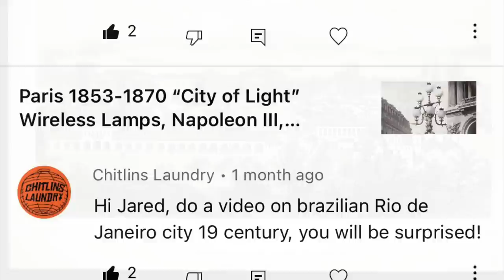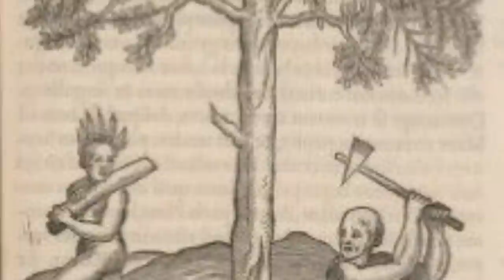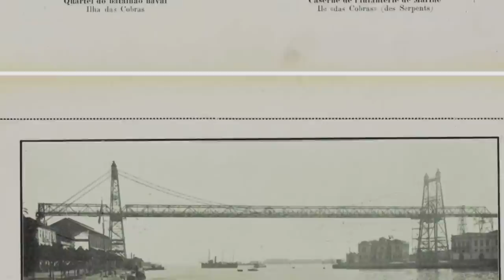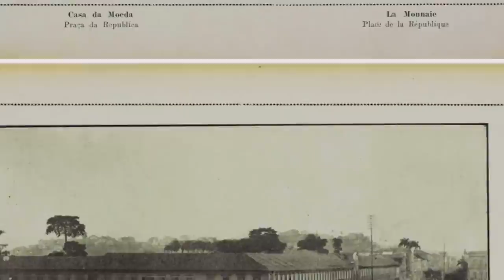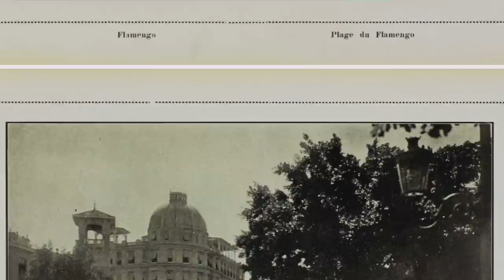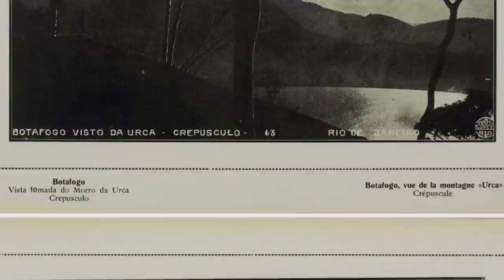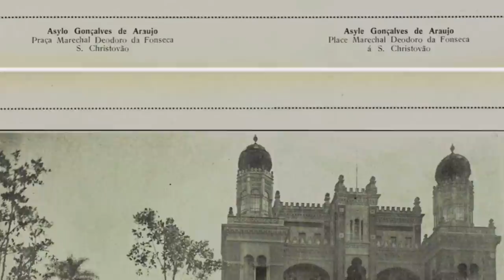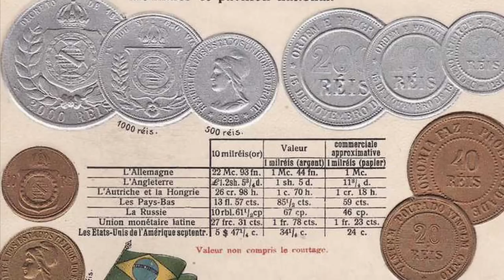Brazil: the mythical “Hy-Brasil”? Rio de Janeiro (Oldest Photos, History) Star Fort, Reset Theory ++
Howdy ya’ll. Have you heard of Hy-Brasil before?

This is the name of a mythical, mystery island, considered to be a phantom, or non-existent island, which was depicted on countless maps from the 14th century onward (possibly earlier). Hy-Brasil played a key role in the history, the sagas, of the Celtic people, especially in Ireland. For centuries, Hy-Brasil was sought after, however, by the 16th century the factual credibility of this landmass began to fade.

That is when the Portuguese are said to have discovered another, unrelated land mass in the “New World”. Today we will discuss the implications of the South American country of Brazil as compared to ancient Celtic Hy-Brasil. We will then go through the historical timeline of one of the largest cities in Brazil, Rio de Janeiro while looking through the absolute oldest photographs of Rio de Janeiro. We will dive into the immense architecture, into images not found anywhere else online.

We have roughly 200 photographs to go through today. Let me know what you think about any of these images, the narratives of Brazil or Hy-Brasil, or the old world history of Rio in general. Thank you for joining me today, and enjoy!